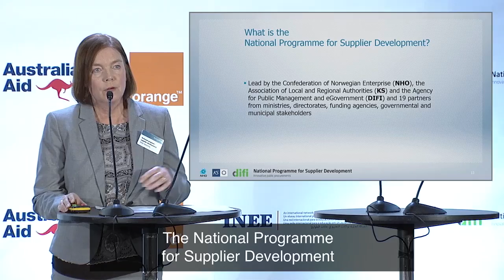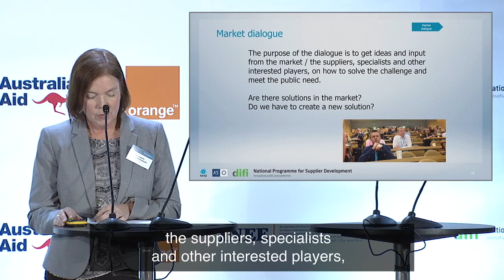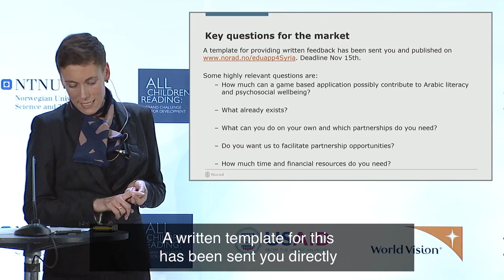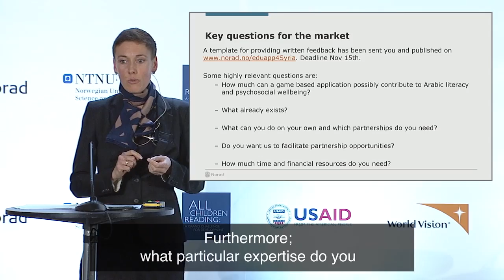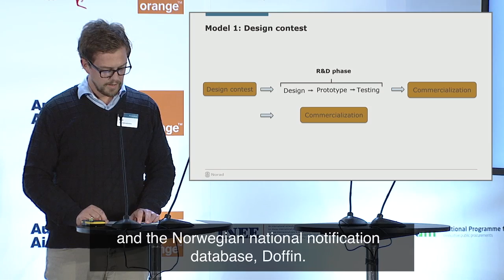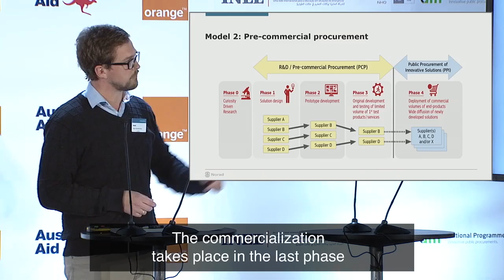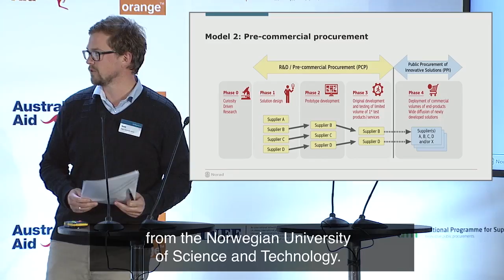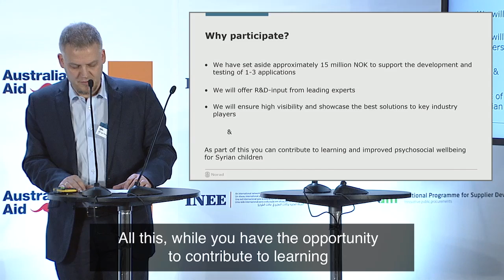EduApp4Syria: Oslo Dialogue Conference - part 2 (English subtitles)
The government of Norway is leading an innovation competition to develop a smartphone application that can help Syrian children learn to read and improve their psychosocial wellbeing.

In order to get feedback from the market, a dialogue conference was held in Oslo 26 October 2015 to provide an introduction of key topics and provide significant time for questions and answers.

In the second part of the conference, Hilde Satertro from the National Prograamme for Supplier Development explained the rationale for more innovation in public procurement and the purpose of a dialogue conference with the market.

Liv Marte Nordhaug and Hajo Schmidt-Horix from Norad then described the EduApp4Syria innovation competition in more detail and outlined two potential competition models. Potential suppliers were strongly encouraged to provide their feedback to Norad by November 15th.

Alf Inge Wang from the Norwegian University of Science and Technology ended by summarizing why suppliers should participate in the innovation competition; 1) Economic incentives: up to 1.8 mill USD; 2) R&D-input and; 3) high visibility.